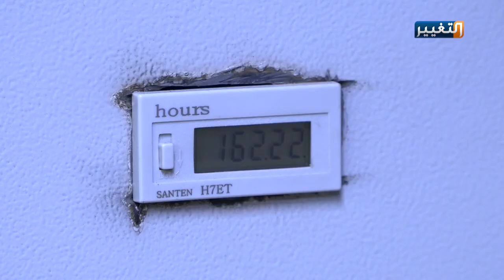ما سبب انقطاع الكهرباء في كركوك؟ | تقرير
سبب انقطاع الكهرباء في كركوك | تقرير